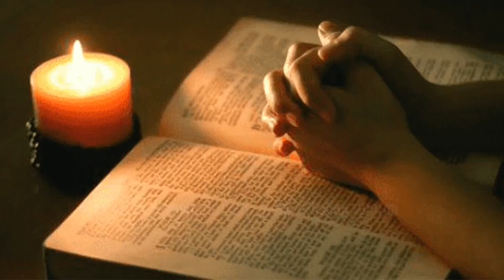വചനത്തോടൊപ്പം ജീവിച്ച വിശുദ്ധൻ # The saint who lived with the Word #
വി. ജെറോമിന്റെ തിരുനാൾ # Feast of St. Jerome #